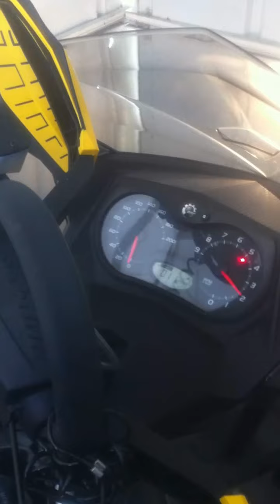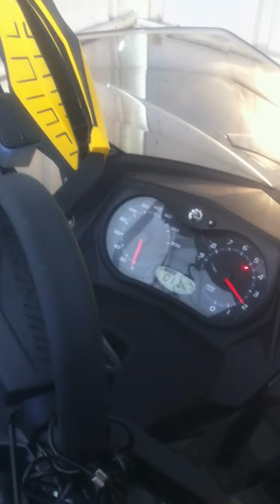Remissage 800 e-tec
voici comment remiser son 800 e-tec